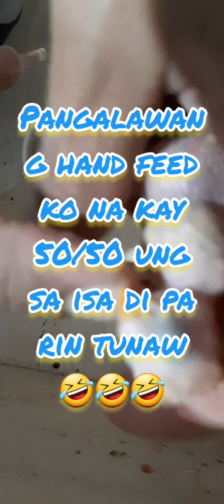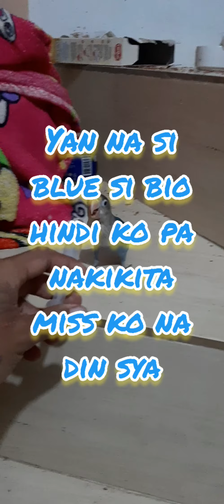part 3 kay 50/50 @ 1st training ni perso kay mimiyaw